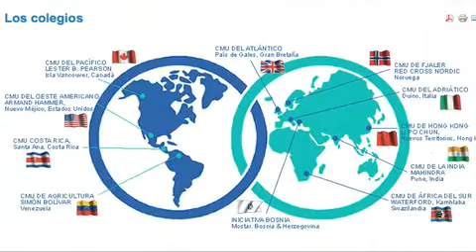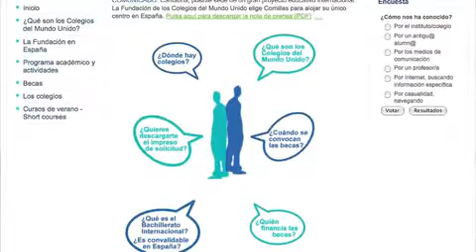Achegámonos aos Colexios do Mundo Unido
Falamos con Xiana García Freire, que obtivo o grao nos Colexios do Mundo Unido, unha Fundación con 13 centros en todo o mundo que traballa en contextos especialmente adversos mediante métodos comunitarios.